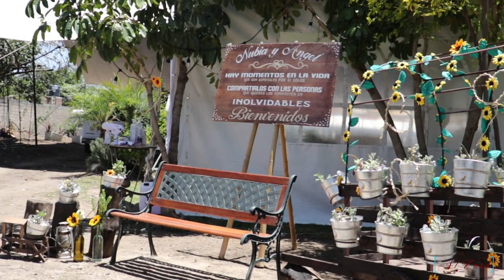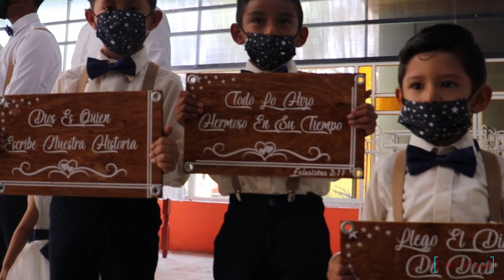" Juntos" Por Mil Años Mas.... Filmaciones Zaid.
Angel y Nubia